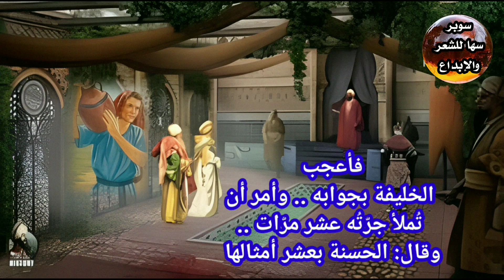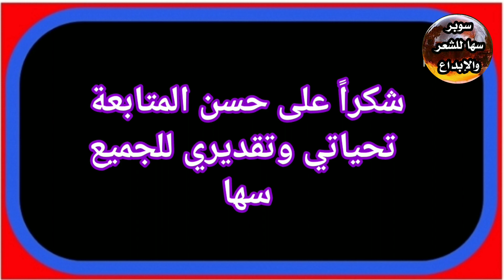« قِصَّةُ الخَلِيفَةِ وَالشُّعَرَاءِ وَصَاحِبِ الجَرَّةِ » . سها_اترك_أثرًا___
استدعى أحد الخلفاء شعراء مصر .. فصادفهم شاعر فقير بيده جرّة فارغة ذاهباً إلى البحر ليملأها ماء ..

فرافقهم إلى أن وصلوا إلى دار الخلافة .. فبالغ الخليفة في إكرامهم والإنعام عليهم ..

ولّما رأى الخليفه الرجل والجرّة على كتفه ونظر إلى ثيابه الرّثة .
قال له: من أنت؟ وما حاجتك؟

فأنشد الرجل:
ولما رأيتُ القومَ شدوا رحالهم
إلى بحرِك الطَّامي أتيتُ بِجرتّي

فقال الخليفة:

املأوا له الجّرة ذهباً وفضّة.

فحسده بعض الحاضرين وقالوا للخليفة:هذا فقير مجنون .. لا يعرف قيمة هذا المال .. وربّما أتلفه وضيّعه.

فقال الخليفة:هو ماله يفعل به ما يشاء .. فمُلئت له جرّته ذهباً وخرج إلى الباب ففرّق المال لجميع الفقراء ..

وبلغ الخليفة ذلك .. فاستدعاه الخليفة وسأله عن ذلك!

فقال الرجل:

يجود علينا الخيّرون بمالهم
ونحن بمال الخيّرين نجود

فأعجب الخليفة بجوابه .. وأمر أن تُملأ جرّتُه عشر مرّات ..

وقال: الحسنة بعشر أمثالها.

فأنشد الفقير هذه الأبيات الشعريةالتي يتم تداولها عبر مئات السنين:

اﻟﻨﺎﺱ ﻟﻠﻨﺎﺱ ﻣﺎﺩﺍﻡ ﺍﻟﻮﻓﺎﺀ ﺑﻬﻢ

ﻭﺍﻟﻌﺴﺮ ﻭﺍﻟﻴﺴﺮ أﻭﻗﺎﺕ ﻭﺳﺎﻋﺎﺕ

ﻭأﻛﺮﻡ ﺍﻟﻨﺎﺱ ﻣﺎ ﺑﻴﻦ ﺍﻟﻮﺭى ﺭﺟﻞ

تقضى على ﻳﺪﻩ ﻟﻠﻨﺎﺱ حاجات

ﻻ‌ ﺗﻘﻄﻌﻦ ﻳﺪ ﺍﻟﻤﻌﺮوﻑ ﻋﻦ أﺣــﺪ

ﻣـﺎ ﺩﻣـﺖ ﺗـﻘﺪﺭ ﻭﺍلأ‌ﻳـﺎﻡ ﺗـــﺎﺭﺍﺕ

ﻭﺍﺫﻛﺮ ﻓﻀﻴﻠﺔ ﺻﻨﻊ ﺍﻟﻠﻪ إﺫ ﺟﻌﻠﺖ

إﻟﻴﻚ ﻻ‌ ﻟﻚ ﻋﻨﺪ ﺍﻟﻨﺎﺱ ﺣﺎﺟـــﺎﺕ

ﻓﻤﺎﺕ ﻗﻮﻡ ﻭﻣﺎ ﻣــﺎﺗﺖ ﻓﻀﺎﺋﻠﻬﻢ

ﻭﻋﺎﺵ ﻗﻮﻡ ﻭﻫﻢ ﻓﻲ ﺍﻟﻨﺎﺱ أمواتُ.